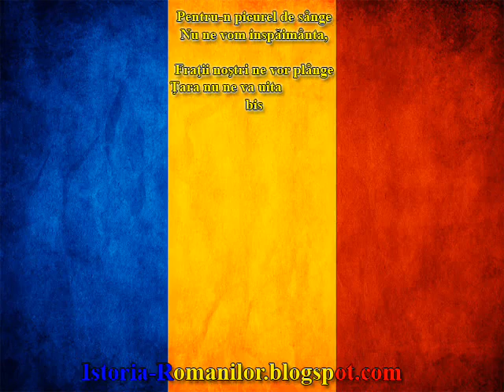Hai sa intindem hora mare (versuri)